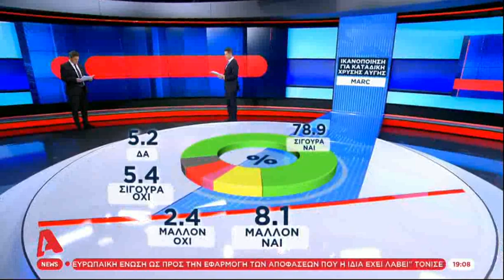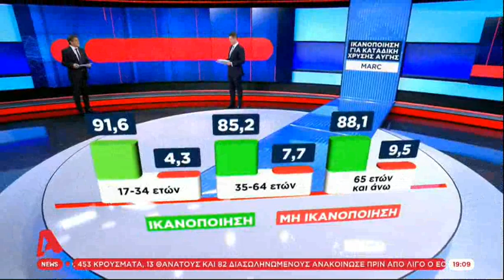Δημοσκόπηση Marc: Ικανοποίηση για τη δικαστική απόφαση για ΧΑ